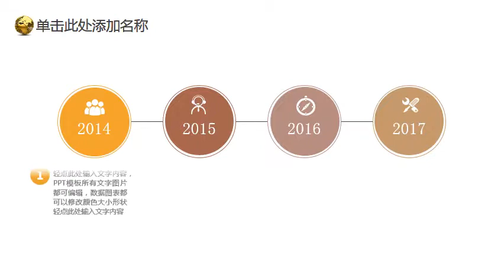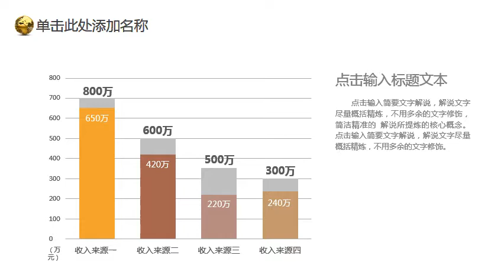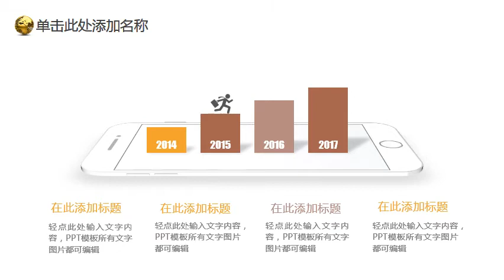BUSINESS REPORT PPT 4 FREE DOWNLOAD 简约风格ppt模板下载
This is a 100% free and simple PowerPoint Template, Simple and fresh style | Template Powerpoint free download. here:

Short links have ads waiting for 5 seconds to skip.